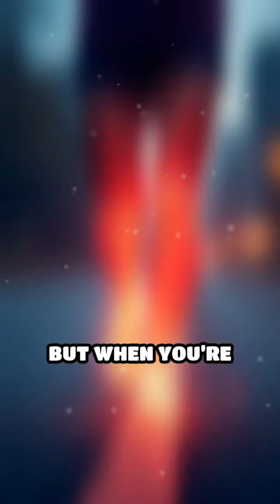ELI5: How Do Bones Stay Strong When You Move?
Ever wondered how your bones handle all that running and jumping? Discover the secret to their strength!